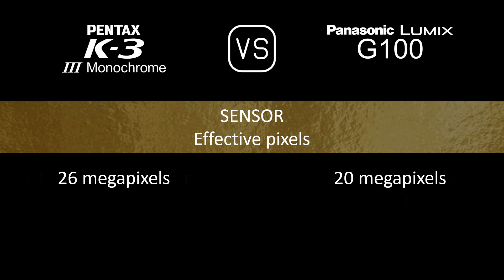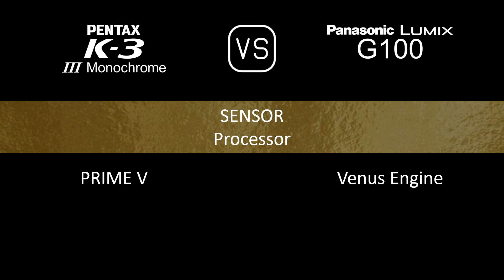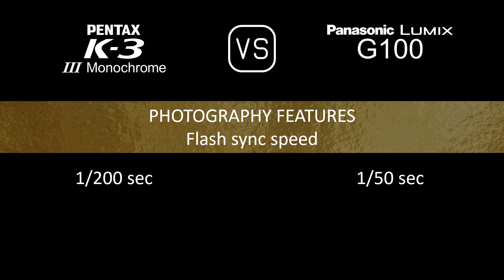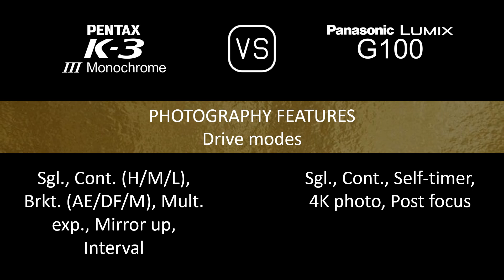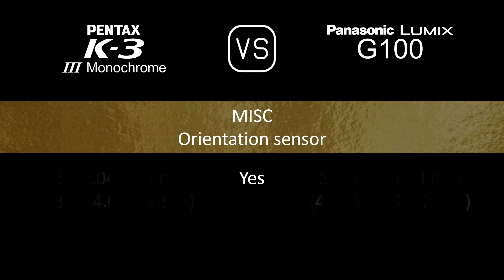Pentax K-3 Mark III Monochrome vs. Panasonic Lumix G100: A Comparison of Specifications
This video overviews the Pentax K-3 Mark III Monochrome and the Panasonic Lumix G100 in a parallel comparison of specifications.

00:24 LAUNCH
00:32 BODY
00:41 SENSOR
01:05 IMAGE
01:21 OPTICS & FOCUS
01:50 SCREEN
02:10 VIEWFINDER
02:26 PHOTOGRAPHY FEATURES
03:27 VIDEOGRAPHY FEATURES
03:43 STORAGE
03:47 CONNECTIVITY
04:16 PHYSICAL
04:36 MISC